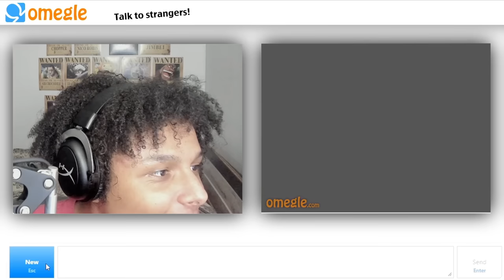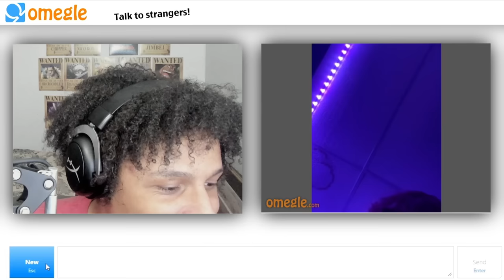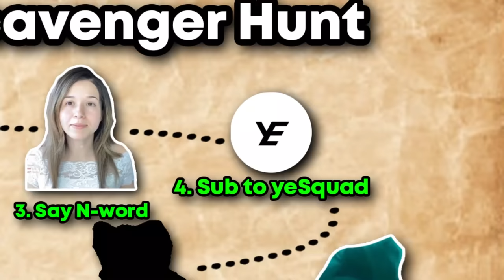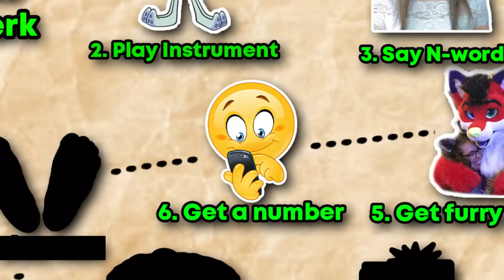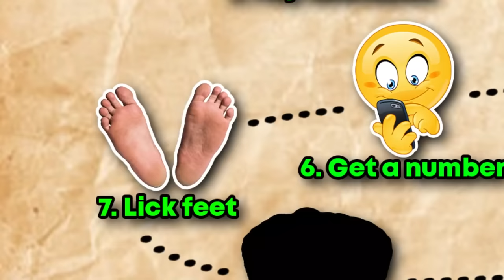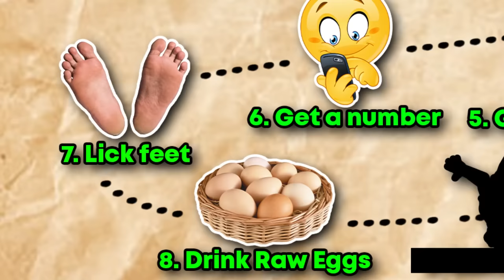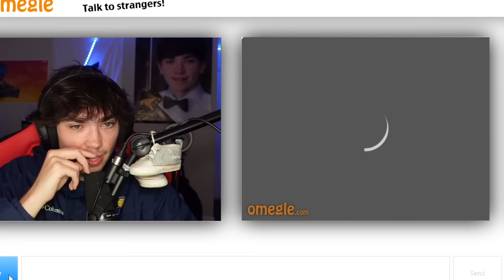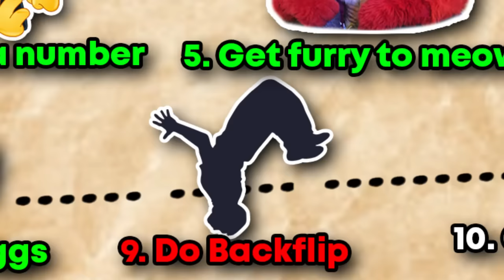We Tried To Speedrun Omegle...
0:00 - yeIntro
0:47 - Twerk
1:38 - Play Instument
2:33 - Say N-Word
3:28 - Sub to YESQUAD
4:48 - Get Furry to Meow
5:41 - Get a Number
6:31 - Lick Feet
7:04 - Drink Raw Eggs
8:33 - Do Backflip
10:36 - Get Flashed